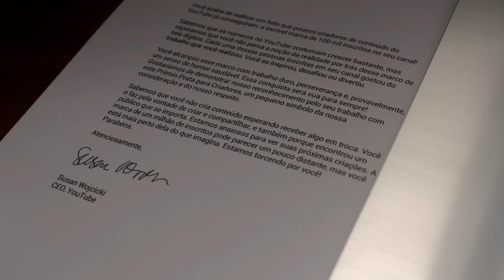CHEGOU A PLACA DE 100 MIL INSCRITOS!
Não podia passar em branco esse momento, então aqui está o vídeo de agradecimento, e também mostrando um pouco da placa.

Obrigado por acompanhar, um abraço e boas pescarias!